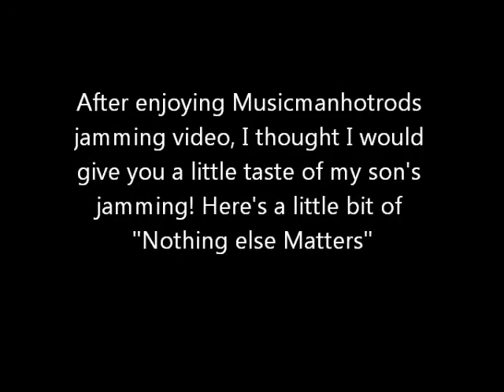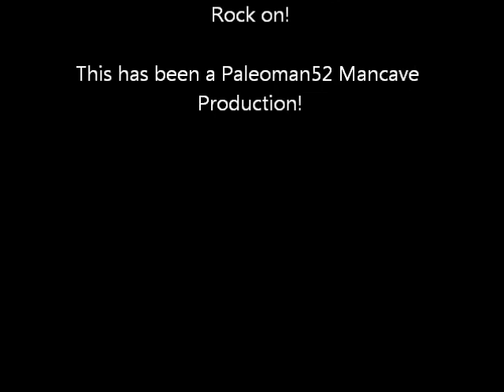Homegrown Metallica by the Son of Paleoman52-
In response to that awesome video Musicmanhotrod put out the other day of his jam session, I asked my son if he would be interested in letting me record him playing a favorite Metallica tune that he enjoys playing! So here is a small clip of "Nothing else Matters". By the way he is single so any ladies looking for a good man, here he is LOL!